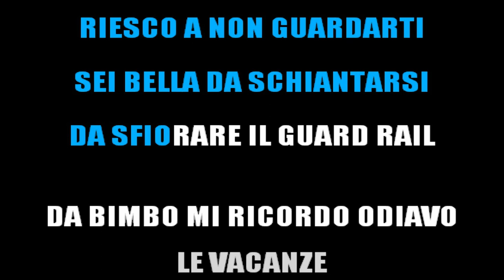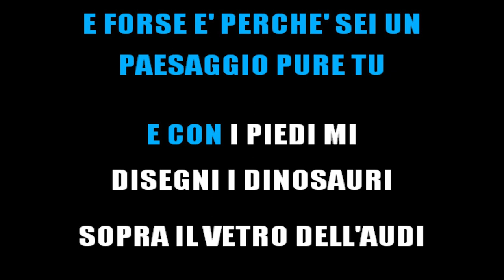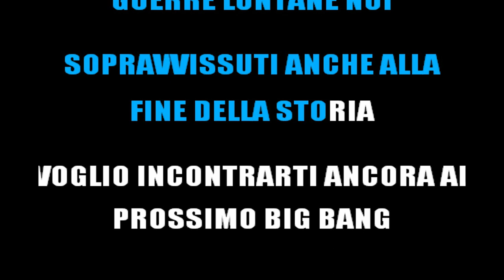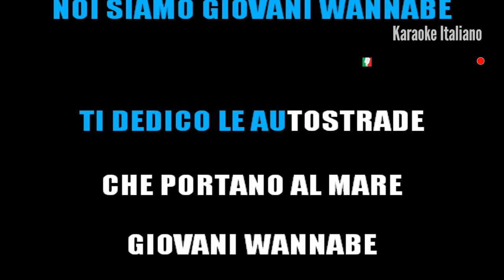Pinguini Tattici Nucleari - Giovani Wannabe Karaoke strumentale🎤